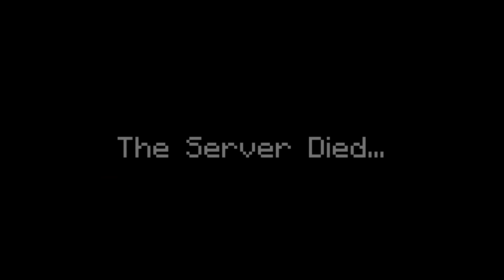Minecraft Hunger Games - (WARNING) I SUCK AT THIS GAME!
Me failing at Minecraft Hunger Games. The End